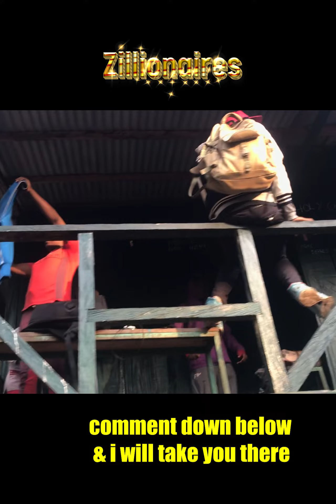Mountain that has Human eating animals